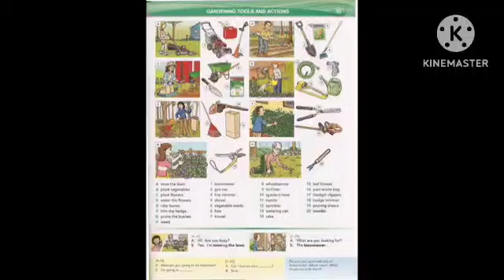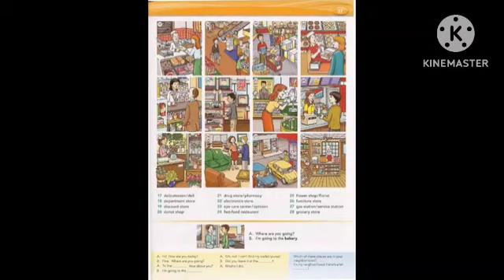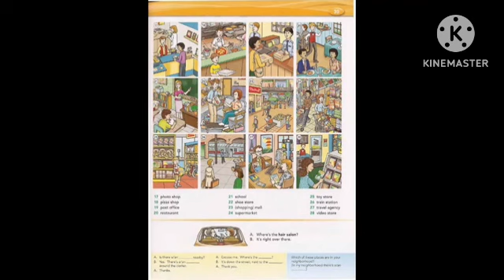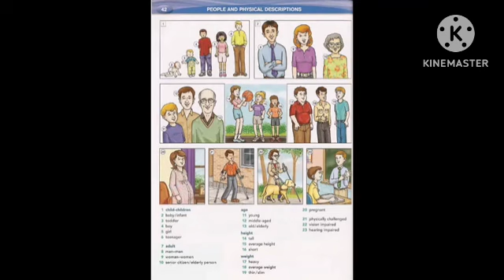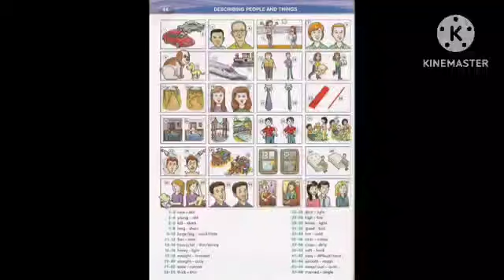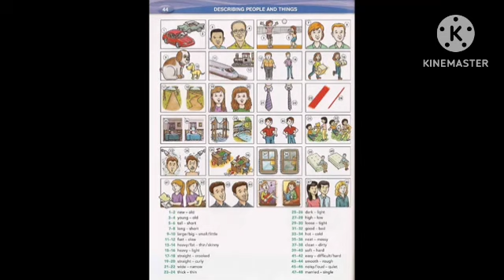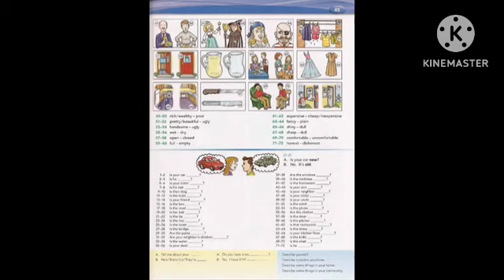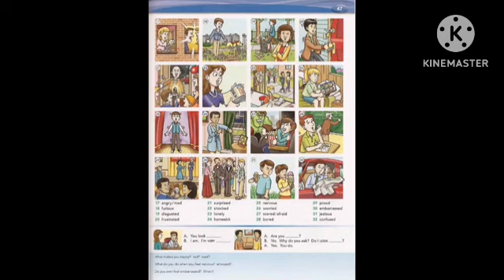19 Ekim 2023